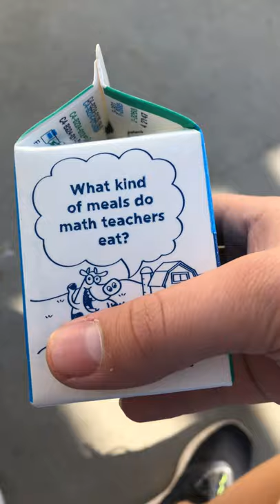Milk Jokes #1 (gone wrong)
Episode one of a new series, hopefully a daily uplode